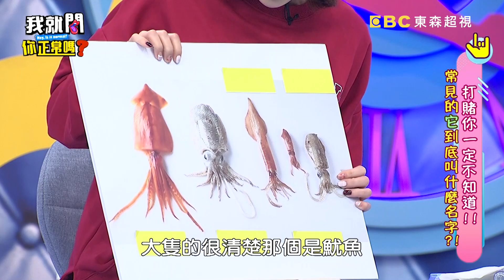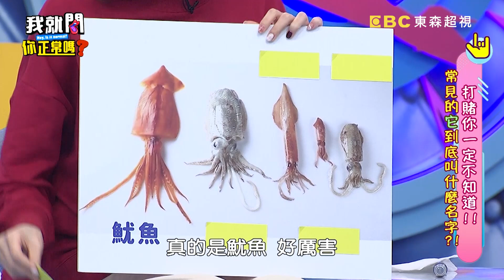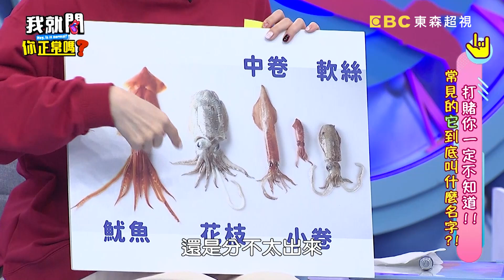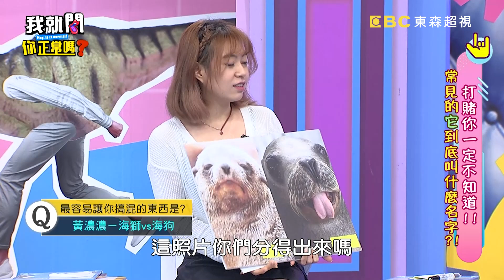于美人被考倒？虧女星智商卻混淆1事秒打臉？沈玉琳自爆用XX調情：放在女生那邊吹！Junior 蘿莉塔 李懿︱EP153👄20230515 完整版︱我就問 你正常嗎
主題：打賭你一定不知道！！常見的「它」到底叫什麼名字？！
來賓：Junior、蘿莉塔、李懿、范瑞君
KOL：巧莉、黃濃濃

生活隨手可得的小物傻傻分不清楚，看到卻叫不出名字讓現場來賓超崩潰！！綁吐司的鐵絲你知道它叫什麼嗎？慶生時用的派對道具究竟是叫做吹龍？！還是Junior說的快樂棒？！范瑞君跟于美人一起大犯傻，電梯按鍵要按上樓還是下樓居然會搞混？！究竟是這集來賓腦筋不好？！還是考題太難啦！更多的精彩內容，就在超視33頻道每晚九點，于美人、沈玉琳主持的「我就問 你正常嗎？」！

15:01 海獅VS海狗怎麼分？沈玉琳曝1關鍵分辨：海獅會...眾笑翻！
19:27 紅嘴綠鸚鵡原來是「這食物」！于美人揭名字由來：很多鸚鵡被X！
26:54 夜市桌上筷套夾叫「這名字」！沈玉琳解釋沒人信走心倒桌上！